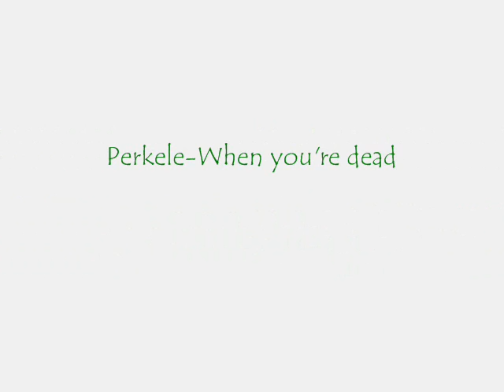Syobon-action perfect run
I made this video better than my first video. Watch it is fun!